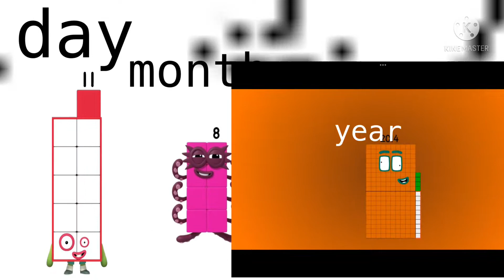date i am born